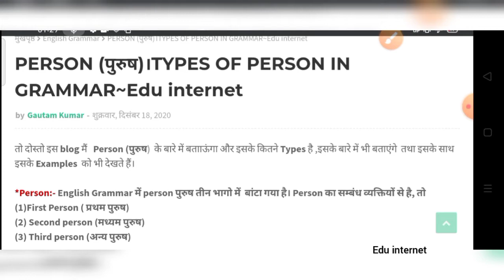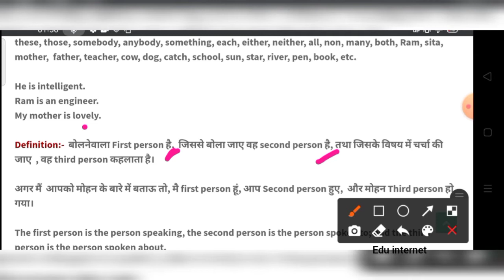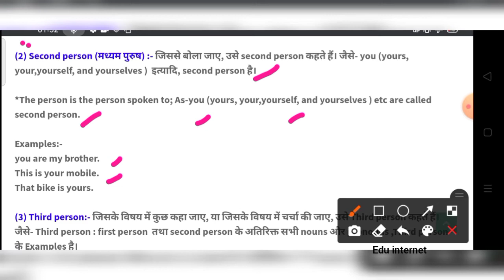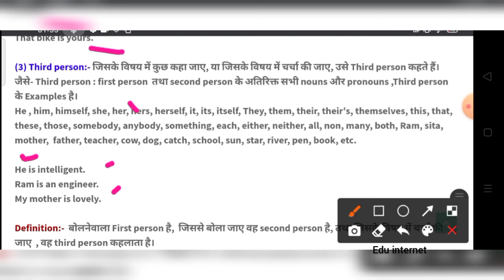what is person (पुरुष)।।Types of person।। English Grammar।।Edu internet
person in english grammar in english,
person in english grammar in hindi